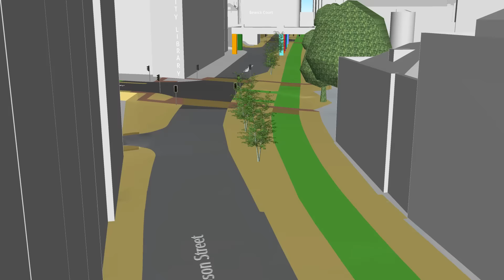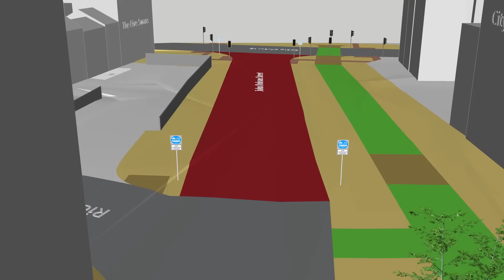Amended John Dobson Street Improvements (post consultation) Video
A fly-through of John Dobson St improvements following consultation in February 2015.